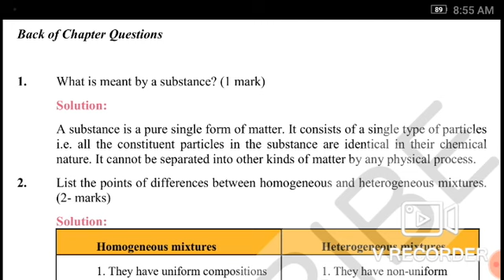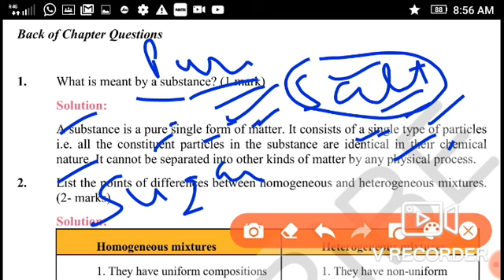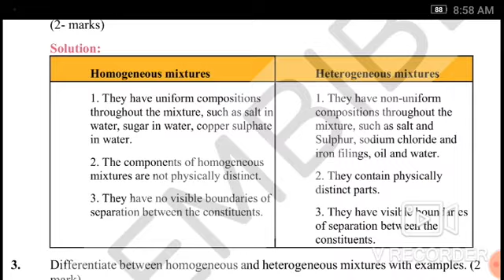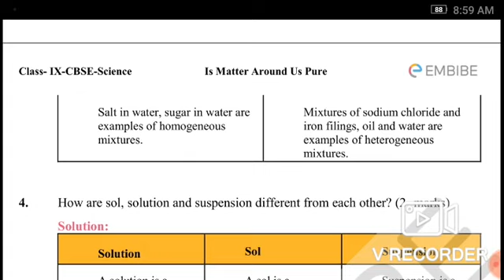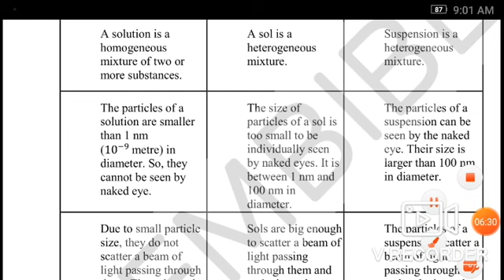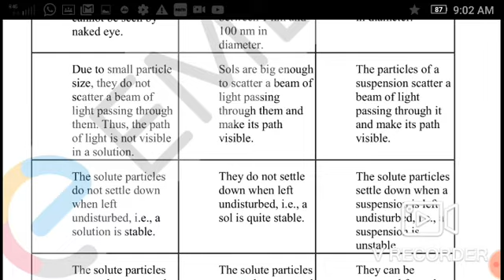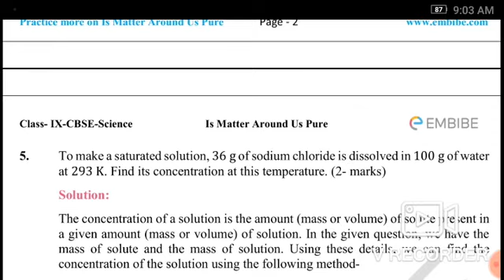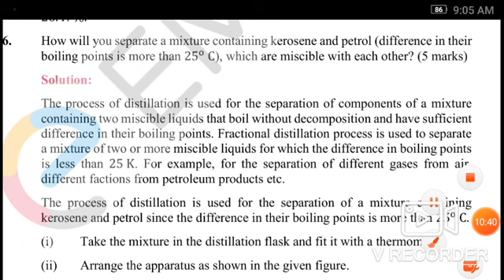Class 9th Science CH. 2 Ncert solution starting five questions ( Box 1 and 2 )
I explained box 1 and 2 questions in detail so that all points are covered. I am using simple language and words. This vedio is really helps those who wants to learn online.